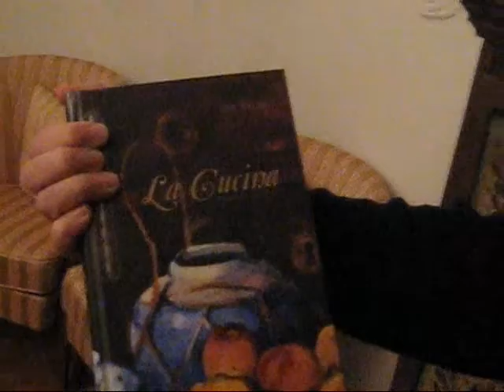Književno Srečanje MKK z Ivanko Učakar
Književno Srečanje MKK z Ivanko Učakar v Galeriji Majolika